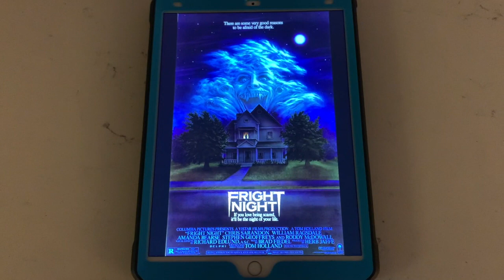Happy 35th Anniversary to Fright Night! (1985)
On this day in 1985, Fright Night came out in theaters. Happy 35th Anniversary!